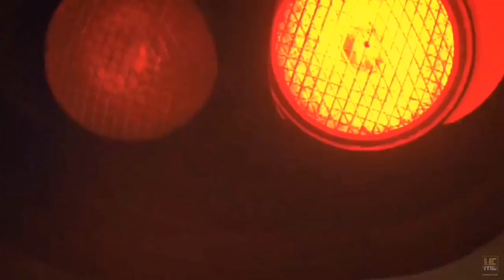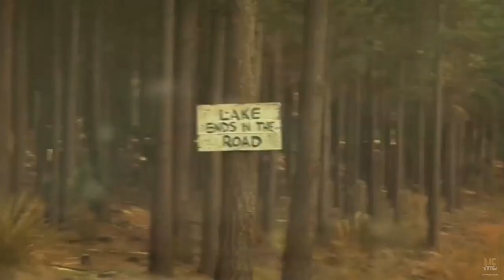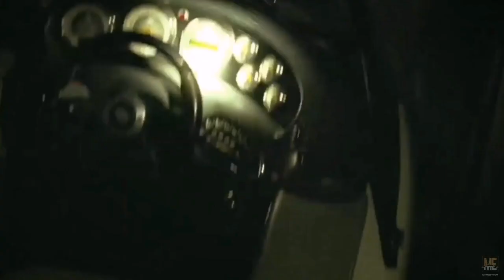The Last House on the Left (2009) Movie: A Revenge Tale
The Last House on the Left ( 2009 ) | Movie Explained in English

Join us as we delve into the intense and thrilling world of The Last House on the Left (2009), breaking down the plot, characters, and key moments in this horror film, all explained in English. Get ready for a deep dive into the chilling story and thought-provoking themes of this iconic movie.

Movie :
The Last House on the Left ( 2009 )